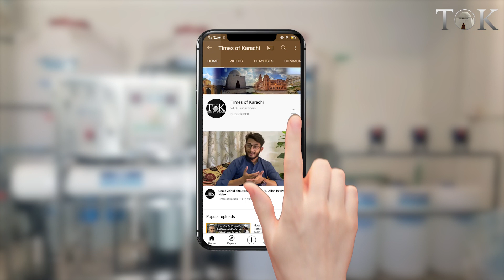Karachi's Water Crisis: Even Politicians Resort To Buying Water In Karachi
Karachi's Water Crisis: Even Politicians Resort To Buying Water In Karachi. Water Crisis In Karachi Is Getting Worse With Each Day As Majority Of The Population Depends on Boring Water.